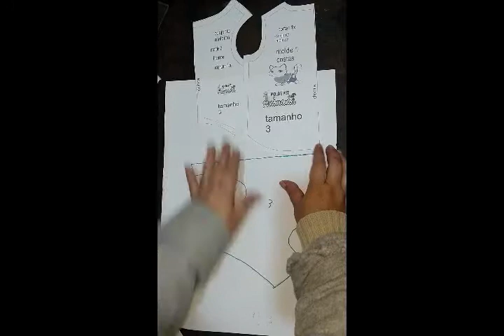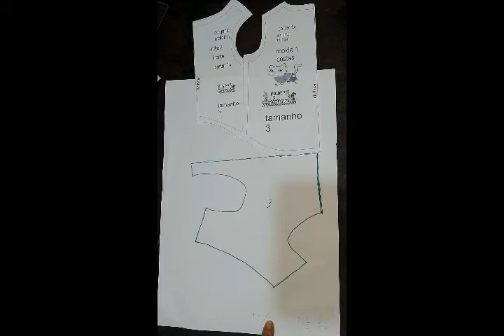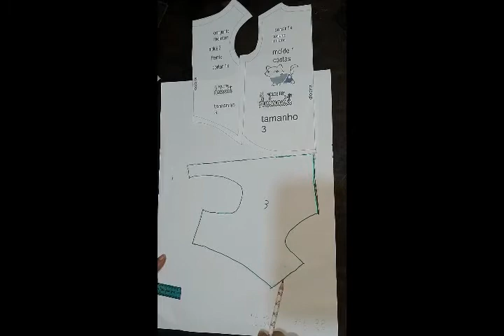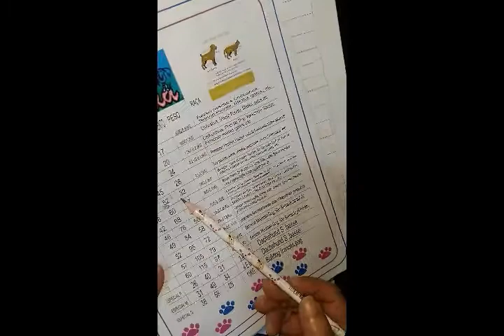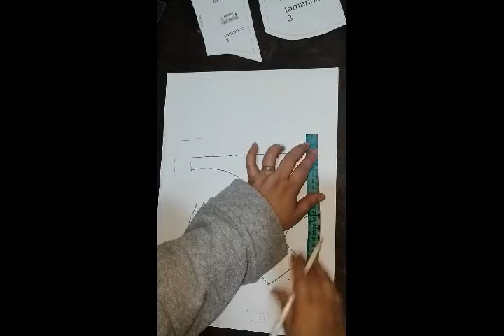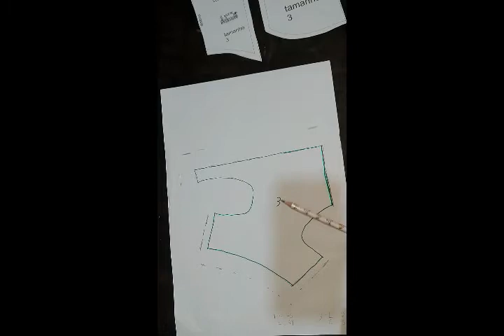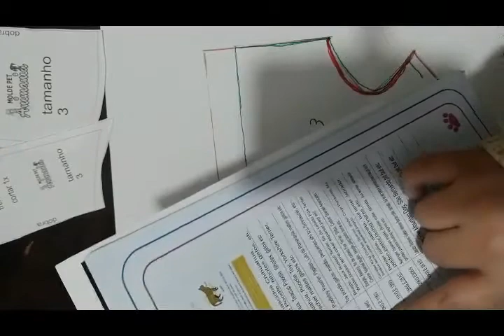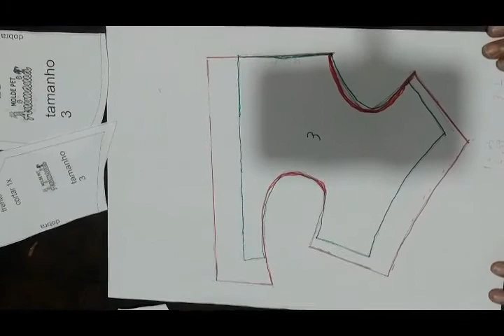graduando molde CALÇA DO CONJUNTO MOLETON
▬▬▬▬▬▬▬▬▬▬▬ஜ🐶🐱ஜ▬▬▬▬▬▬▬▬▬▬▬▬▬
      🌸🌸🌸🌸 LEIA A DESCRIÇÃO DO VÍDEO 🌸🌸🌸🌸
▬▬▬▬▬▬▬▬▬▬▬ஜ🐶🐱ஜ▬▬▬▬▬▬▬▬▬▬▬▬▬
GRADUAÇÃO CALÇA DO  CONJUNTO MOLETOM